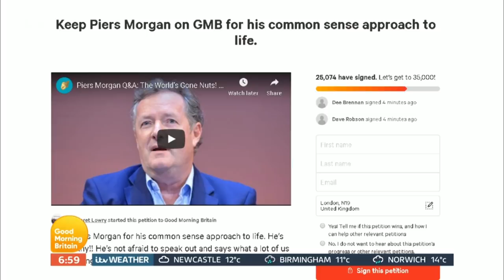Nicola Sturgeon to Request Another Scottish Independence 'Within Weeks' | Good Morning Britain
The SNP leader and First Minister of Scotland Nicola Sturgeon talks to GMB on her plans to request a second Scottish Independence within a matter of weeks as she is unhappy with the current Brexit deal being proposed.